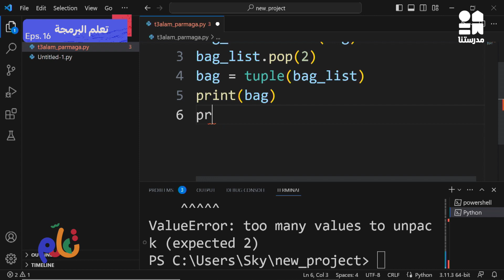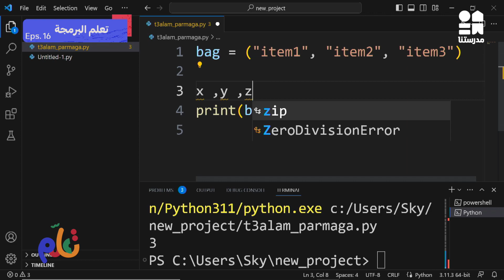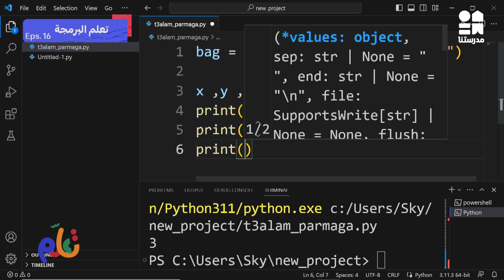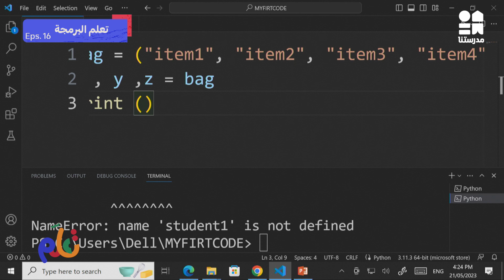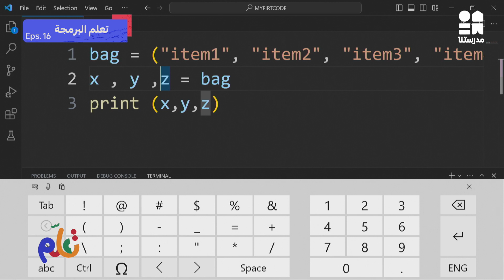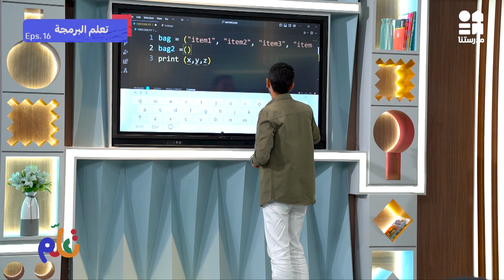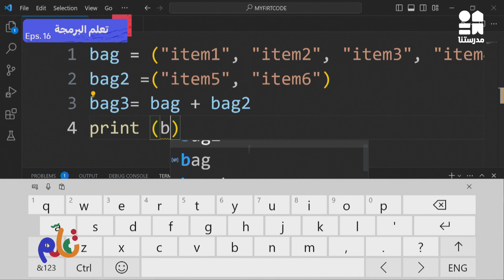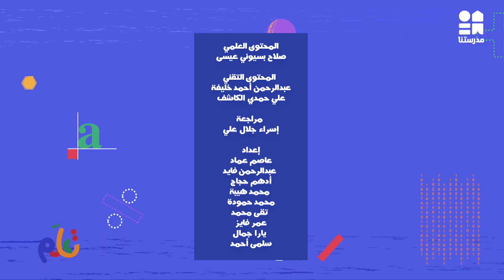لغة البرمجة | تعلم | الحلقة السادسة عشر | الموسم الثاني